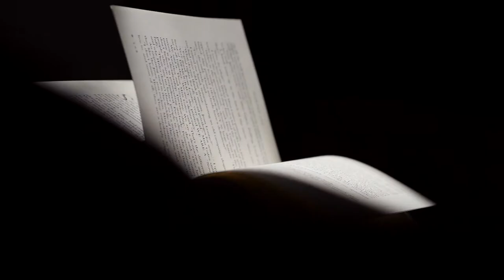Dennis Kumar - Shadows (Stavros Music Selection)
Hello Everyone!
Stavros Music Selection is a channel what help you to find no copyright background free music so you can use it in your youtube videos.

TUBE BUDDY
Accelerate the Growth of Your Youtube Channel Today!